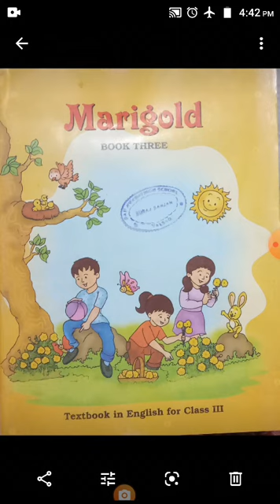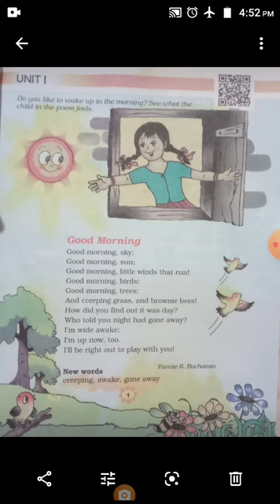Std.III Eng.Medium Sub.English Unit 1 Part-1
Video from Ahir Jagdish